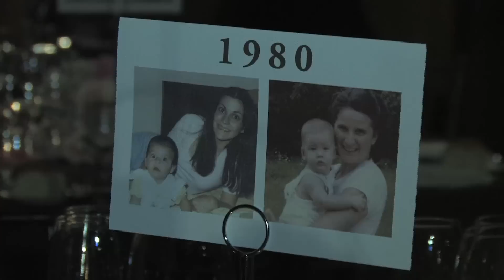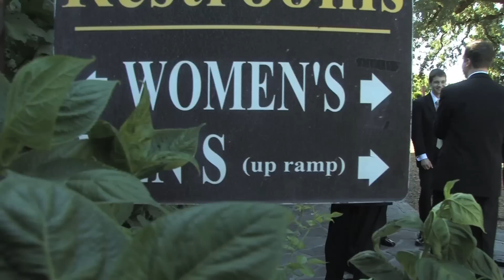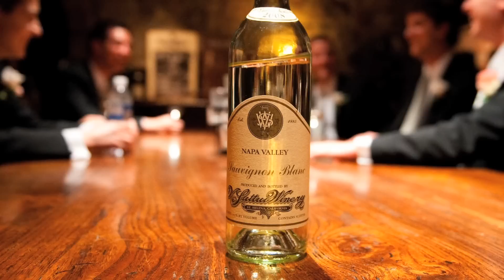April & Dave's Wedding: Napa Valley, 7.4.10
Our wedding video! Click below to skip ahead to a section:
0:00 Intro
2:11 Bride & Bridesmaids
9:38 First Look
13:26 Groom & Groomsmen
18:09 Guest Arrival
21:51 Ceremony
44:41 Cocktail Hour
52:49 Bridal Party Dances
55:46 First Dance
59:58 Father of the Bride's Toast
1:11:24 Maid of Honor's Toast
1:16:43 Best Man's Toast
1:24:38 Father / Daughter Dance
1:26:55 Mother / Son Dance
1:29:28 Fireworks
1:34:49 Guitar Serenade
1:39:48 Dancing